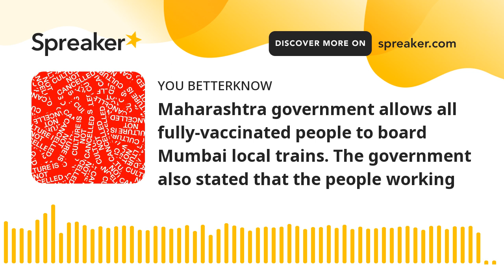Maharashtra government allows all fully-vaccinated people to board Mumbai local trains. The governme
Trahisons, humiliations, violences... Certaines situations font souffrir et semblent impardonnables, même venant de personnes appréciées. Pourtant, nombre de spécialistes vous diront qu’il faut savoir pardonner, pour notre paix intérieure et notre épanouissement personnel. Nos conseils pour y parvenir.

Qu’est-ce que le pardon ?

Le pardon a deux sens bibliques : lorsque Dieu pardonne à un homme, il écarte le châtiment prévu pour le péché. Et lorsqu’un homme pardonne à un autre, il annule ses mauvais sentiments à l’égard de celui qui l’a offensé.